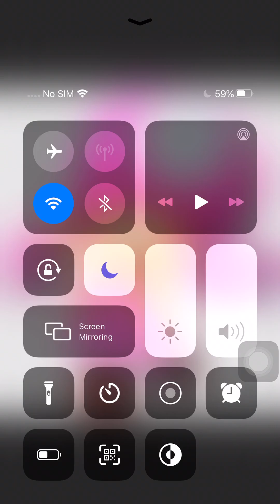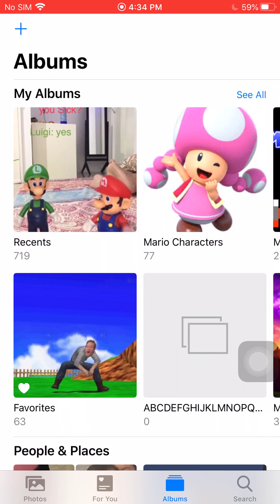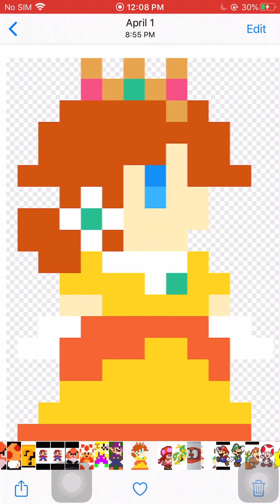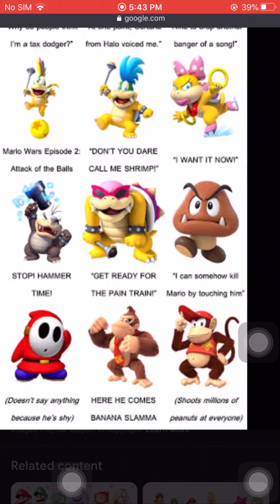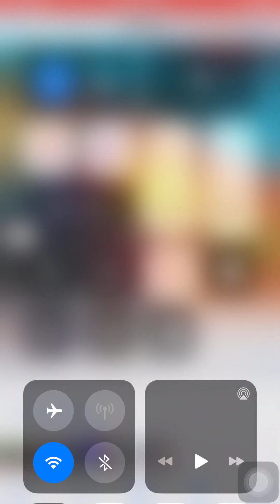Premieres in 1 minute